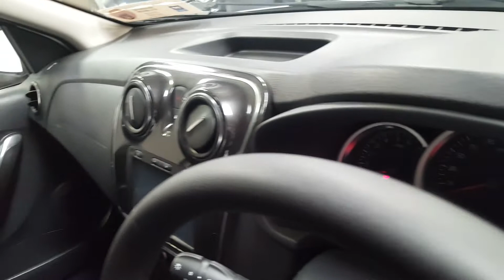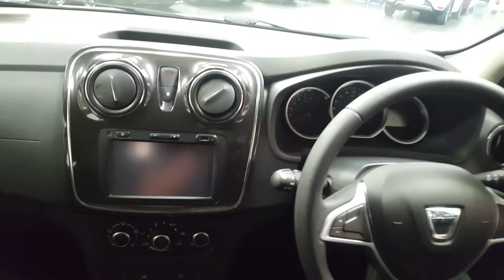171KE4710 - 2017 Dacia Sandero SIGNATURE SCE 75 PH2 4 10,450